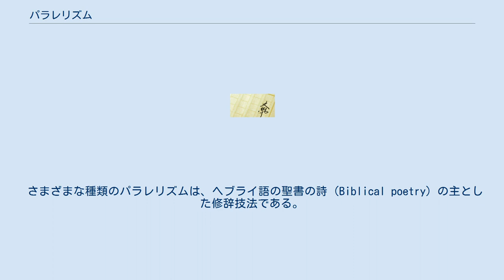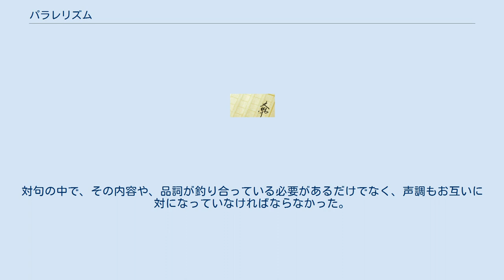パラレリズム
パラレリズム（対句法、平行構造、平行体、並行体、Parallelism）とは、全体に一定のパターンを与える目的で、2つ以上の文の部分に類似の形式を与えることを指す。
 上の2つの文からなる一節を比較してみると、以下のようなパラレルな構造であることがわかる。
 さまざまな種類のパラレリズムは、ヘブライ語の聖書の詩（Biblical poetry）の主とした修辞技法である。
事実、「parallelismus membrorum」（詩行などの集団のパラレリズム）という言葉は、Robert Lowthがその著書『Lectures on the Sacred Poetry of the Hebrews』（1787年）の中で造った言葉である。
ロマーン・ヤーコブソンは、祖国ロシアを含む世界中の詩＝文学伝統の中の非宗教的パラレリズム研究を開拓した。
 漢詩も最初期以来パラレリズム（対偶、対句）を使っている。
対句の中で、その内容や、品詞が釣り合っている必要があるだけでなく、声調もお互いに対になっていなければならなかった。
平声は仄声と対になり、その逆に仄声は平声と対になる（詳細は対句、平仄を参照）。
 他には、以下のような例がある。